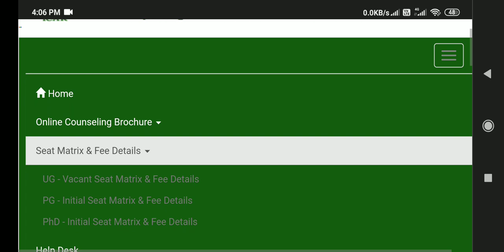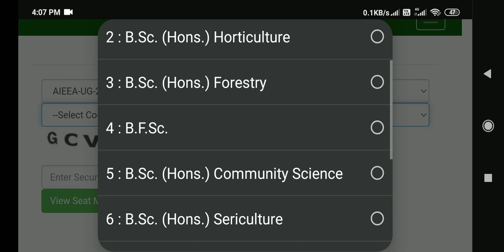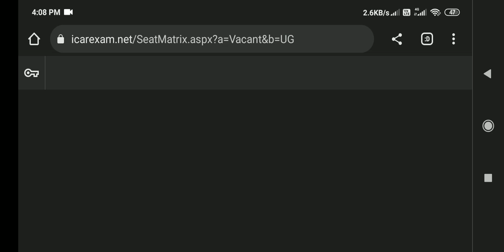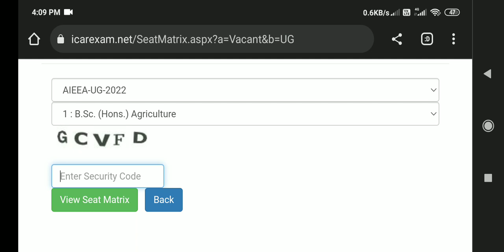How to check Your Vacant Seats of icar 2022 how to check icar mop up Round vacant seats List release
how to check Your Vacant Seats icar 2022
how to check icar mop up Round seat matrix 2022
how to check icar ug vacant seats 2022
how to check Mop Up Round seat matrix
icar mop up Round seat matrix 2022
icar mop up Round seat matrix release
icar mop up Round vacant seats matrix
icar mein vacant seats ko kaise dekhe
icar mein mop up Round kaise kare
icar mein vacant seats matrix release
icar counseling mop up Round 2022
icar counseling 1st round cutoff 2022
icar counseling 1st round persentile 2022
icar counseling 2nd round cutoff 2022
icar counseling 2nd round persentile 2022
icar counseling 3rd round cutoff 2022
icar counseling 3rd round persentile 2022
icar counseling 4th round cutoff 2022
icar counseling 4th round persentile 2022
icar mop up Round vacant seats matrix release
icar mop up Round
icar mop up Round seat display
icar mop up full details video
icar mop up complete information
icar mop up Round 2022